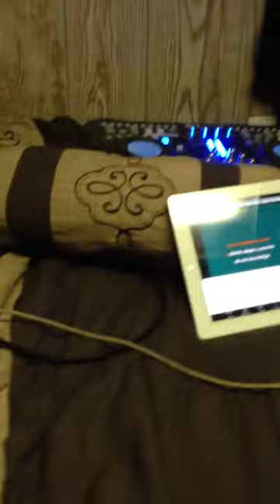Guelemole del progreso Hidalgo Villa guerrero mexico